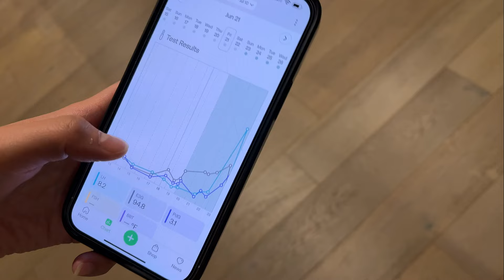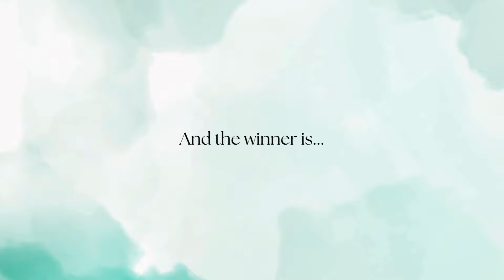Understanding your fertility hormones | Mira Q&A, Giveaway Announcement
Here’s one way to reduce your anxiety while trying to conceive or going through IVF - know where your hormones are.

Whether you’re trying to pinpoint your exact ovulation date or preparing your body for IVF treatments, tracking fertility hormones is so important for anyone on their fertility journey. Mira will help you ease your nerves because you’ll know where your estrogen, progesterone, FSH and LH hormones are exactly, and whether they’re in normal ranges or not.

Understanding your hormone levels can give you valuable insights into your reproductive health and optimize your chances of getting pregnant. In this video, I dive deep into a Q&A session about the Mira Hormone Monitor, a device that I’ve been using for a couple of months now that allows you to track your fertility hormones at home with ease and accuracy. I also announce the Mira Hormone Monitor giveaway winner at the end of the video so watch til the end 🙂

I've received so many great questions about Mira, and I'll be answering the most popular ones in this video. The ones I didn’t have time to get to - no worries, I’ll respond directly to your comments in the following week. From the Mira app to the ease of using the Mira device, we’ll cover it all today. I love my mini hormone lab and how it’s helped me understand my fertility health better… it’s become part of my daily routine to test, and just knowing my hormone levels has given me some reassurance that I’m not going into perimenopause yet. If you're curious about Mira or thinking about using it yourself, this video will be helpful!

About me ❤

My name is Hellynn and live in the US, but I've traveled to Korea (where I'm from) to undergo multiple rounds of IVF. Being 40+ and trying to bring children into the world is hard, but I also have a condition called diminished ovarian reserve, so I've done back-to-back IVF egg retrievals and now have moved onto transfers after banking some embryos.

Navigating this world of infertility is definitely a challenge - a million new acronyms, hormones and protocols to learn - it's a lot. So I thought I'd just talk about everything I've been learning for the women out there who have had similar struggles. I'm also happy to share info with anyone who is interested in traveling to Korea for IVF, since it's much more cost efficient + high success rates here.

I am treating this channel as my diary, talking about the ups and downs of my journey to motherhood so that one day, hopefully, my babies will see how they were created... with fierce, enduring strength and love.

I hope you find my videos helpful - thanks for stopping by.

Join my FB support group where I give updates, share general info about IVF, but also getting IVF in Korea for those interested